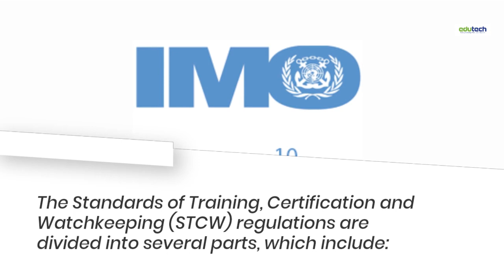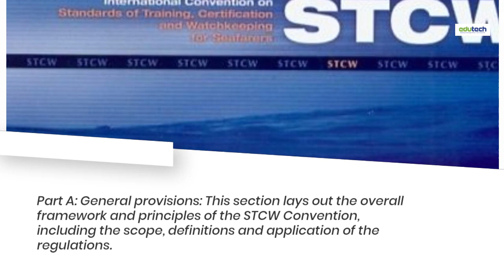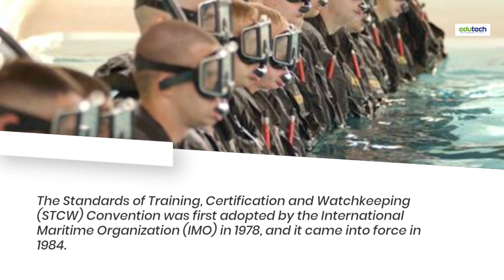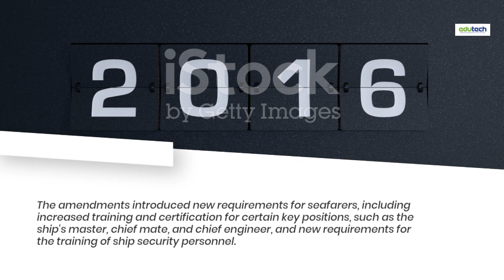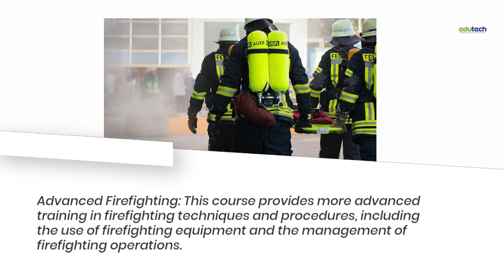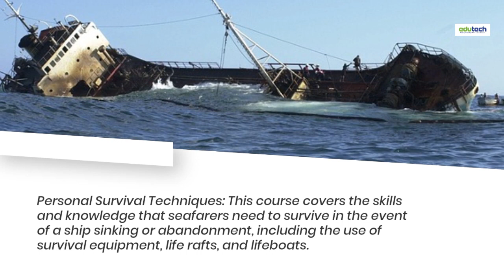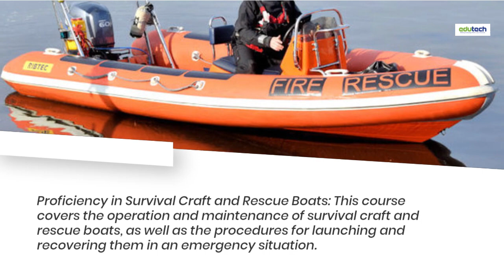ST CW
For masters, officers, and watch staff aboard big yachts and seagoing merchant ships, the International Convention on Standards of Training, Certification, and Watch keeping for Seafarers (STOW) establishes basic qualifying standards.[2]The International Maritime Organization (IMO) convention in London endorsed STOW in 1978, and it came into effect in 1984.The Convention underwent considerable revisions in 1995, and the 2010 amendments were effective on January 1, 2012.